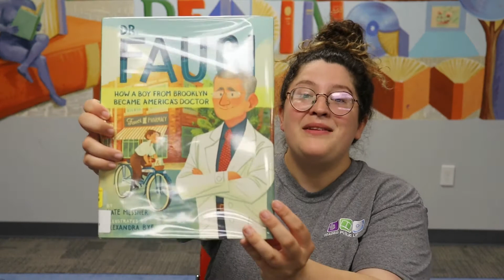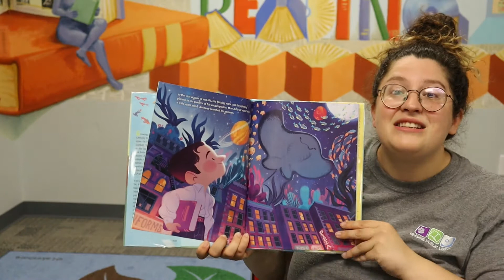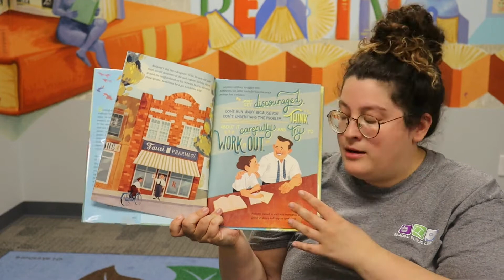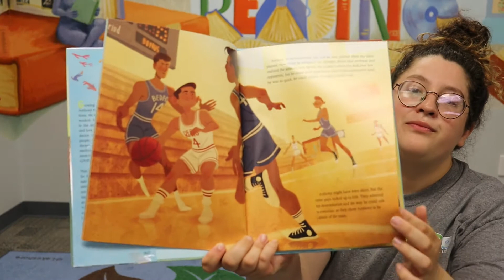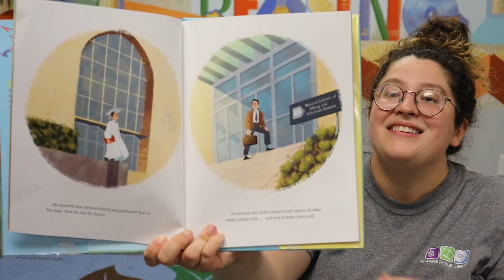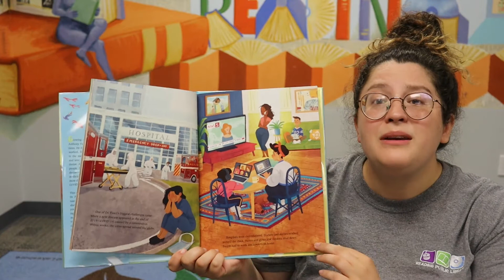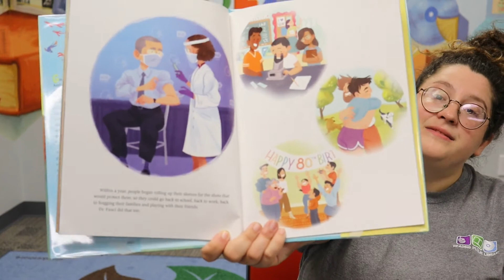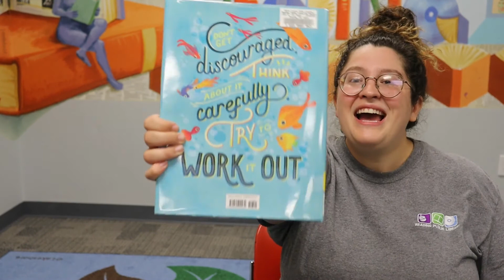Story Time with Miss A: "Dr. Fauci: How A Boy from Brooklyn Became America's Doctor"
Hello, friends! This week, our book is "Dr. Fauci: How A Boy from Brooklyn Became America's Doctor," written by Kate Messner and illustrated by Alexandra Bye. This book is read with permission from our friends at Simon & Schuster!

If you haven't already, make sure to pick up a Go Pack at the Northeast Branch Library to get everything you'll need to make a fun craft that goes with this story.

New Story Time with Miss A. videos are posted every Monday at 10am!